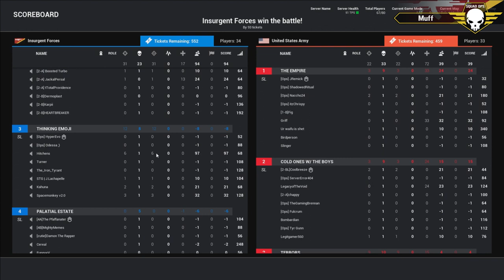Squad Operation: Foxheart - Round 1 (06/14/2017) Squad Gameplay (VoD) HD